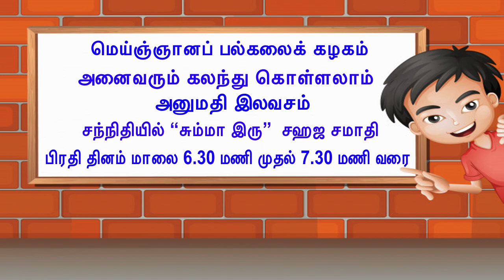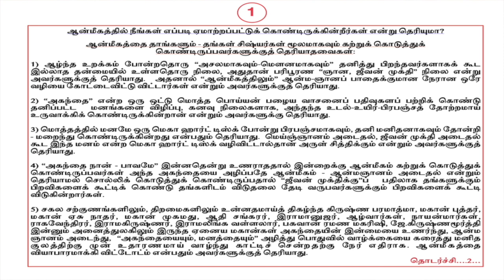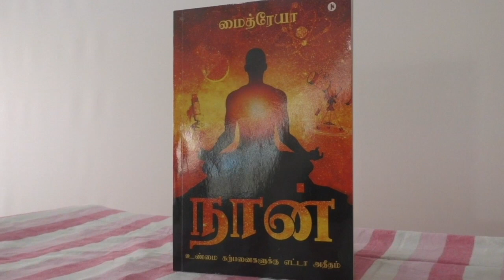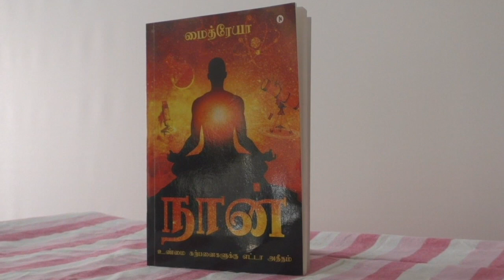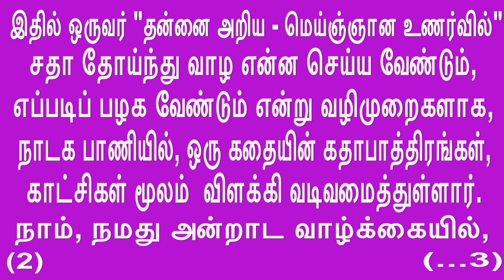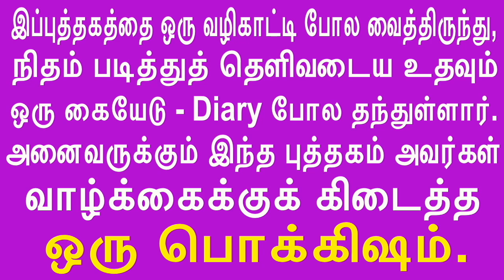Without destroying ego any spirituality is a waste. அகந்தை உருவழியா ஆன்மீகம் வெட்டி வேஸ்ட்.